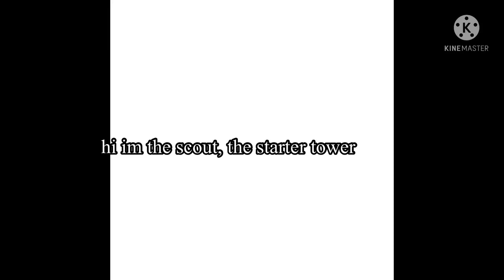meet the scout!